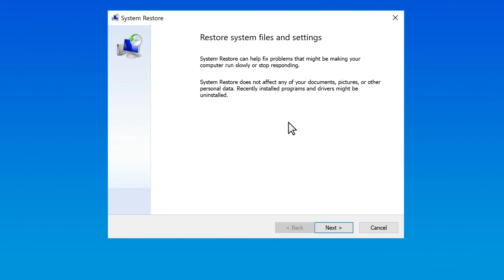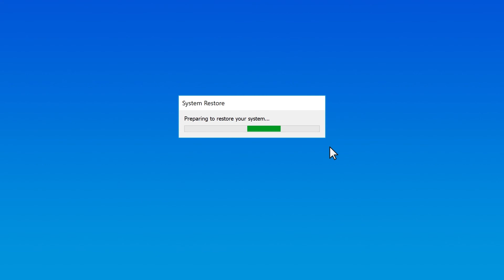Wiederherstellen von Windows, wenn Windows nicht normal gestartet werden kann | HP Support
Hier erfahren Sie, wie Sie Windows wiederherstellen, wenn Windows nicht normal gestartet werden kann. Weitere Informationen zur Verwendung der Microsoft Systemwiederherstellung (Windows 10, 8) erhalten Sie auf unserer Support